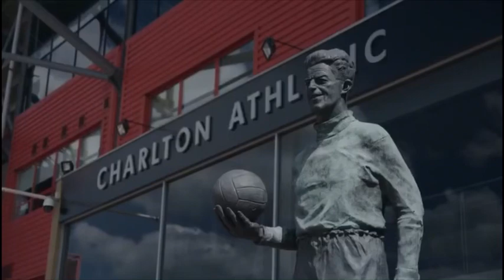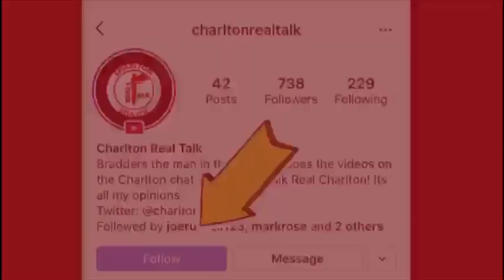FAN IN THE VAN - Steve Gosling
Oi Oi - I met with Steve Gosling this week for a fan in the van chat and also to raise some support for his fundraising.